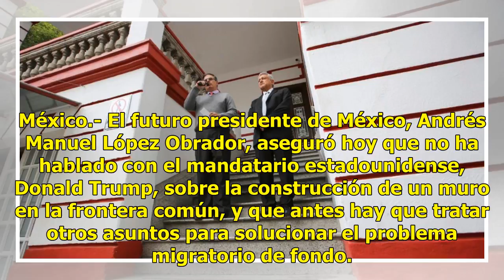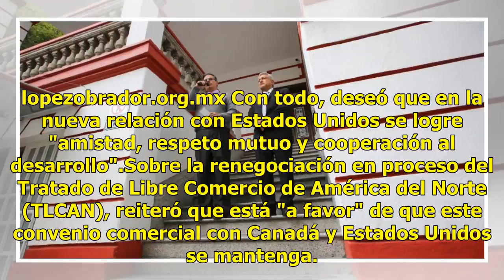Dice López Obrador que no ha hablado sobre muro con Trump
México.- El futuro presidente de México, Andrés Manuel López Obrador, aseguró hoy que no ha hablado con el mandatario estadounidense, Donald Trump, sobre la construcción de un muro en la frontera común, y que antes hay que tratar otros asuntos para solucionar el problema migratorio de fondo. Leer ta...